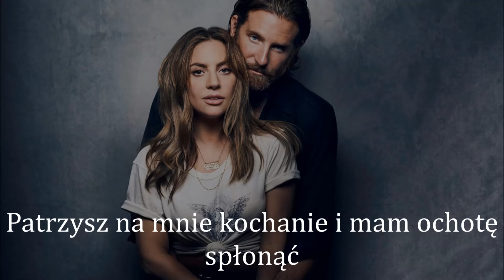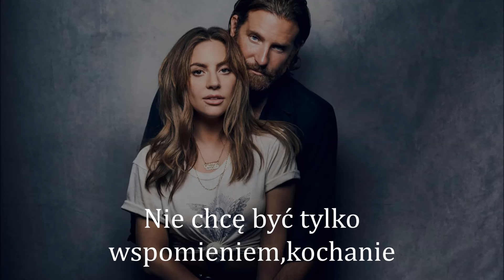Lady Gaga-Always Remember Us This Way[TŁUMACZENIE PL]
Tłumaczone przeze mnie utwory nie są tłumaczone słowo w słowo-chodzi o zachowanie sensu,składu itp.